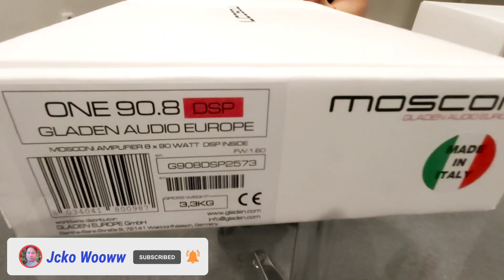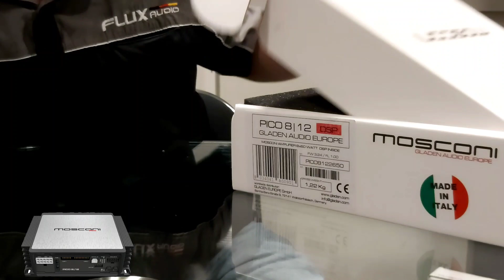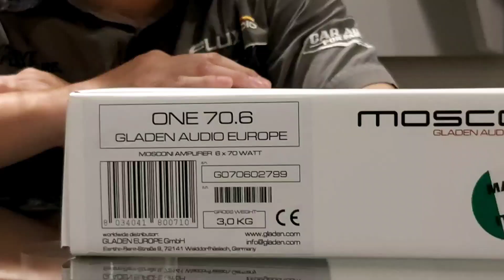DSP 2020 setelapak tangan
Line-up baru MOSCONI  .. UnBOXING
 dari 90.8 Built IN POWER .. lalu MOSCONI Pico DSP 8-12 hi-RES Built in Power juga ( sebesar telapak tangan guys..) 😀 dan ada tambahan dari pendahulunya yang 6 channel  yaitu One MOSCONI 70.6...Made IN ITALY 🇮🇹
stay Safe and keep Healthy guys...